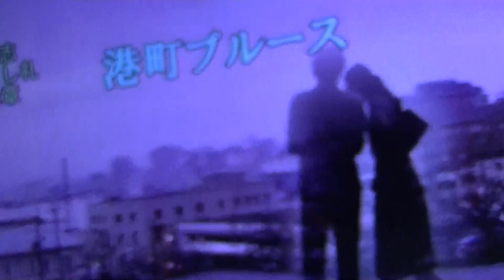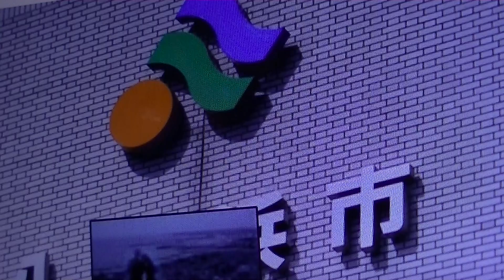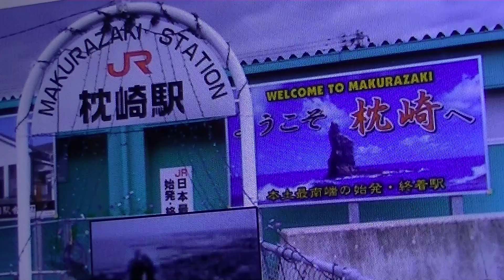00070 港町ブルース cover みやま信一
森進一さんの歌

森進一さんの歌の場合は、みやま信一のオケネイムにしています